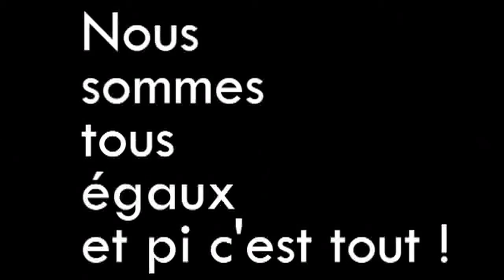Tous égaux. La preuve !